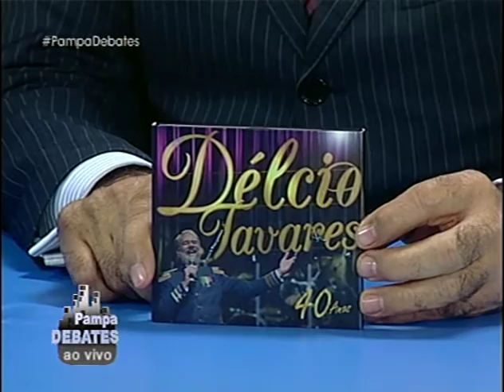Programa Pampa Debates | TV Pampa | 090616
Programa Pampa Debates exibido no dia 09 de junho de 2016.